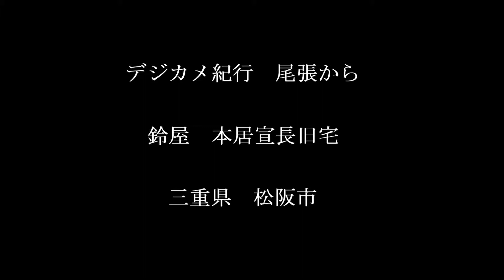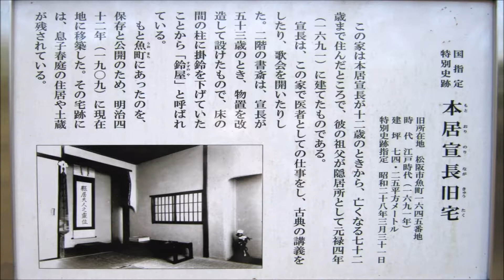デジカメ紀行 尾張から 鈴屋 本居宣長旧宅